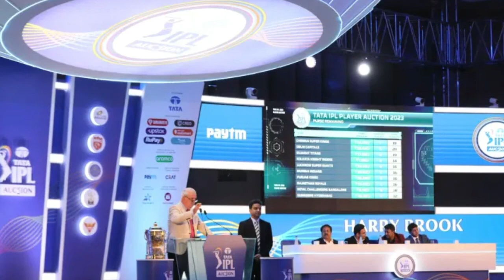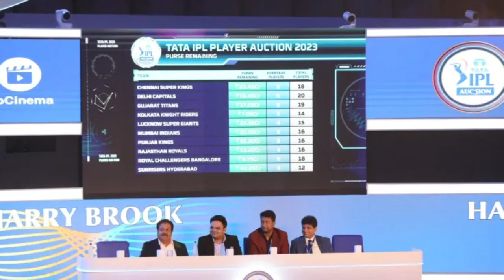IPL 2024 - 8 BIG News For IPL on 29 June (A Russell Out, Dhanashree-Iyer Again, 2 WC Jersey, RCB)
Must Watch